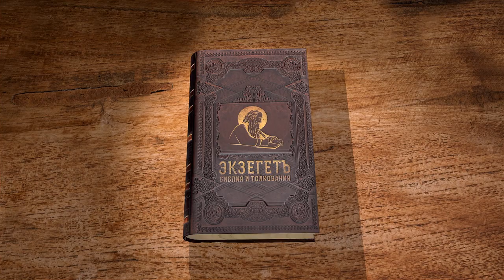Книга пророка Иеремии. Глава 50 "Пророчество о падении Вавилона" Священник Антоний Лакирев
Продолжаем цикл бесед по книге пророка Иеремии на библейском портале "Экзегет". Вместе со священником Антонием Лакиревым обратимся к главе 50. В ней содержится пророчество, которое Иеремии дается о Вавилоне.

🔸  Падение Вавилона
🔸  Обращение к Богу
🔸  Завет вечный
🔸  Призыв к освобождению из  плена
🔸  Возмездие за разграбление Иерусалима
🔸  Отмщение за разрушенный храм
🔸  Мера возмездия
🔸  Бог Искупитель
🔸  Бог - владыка все земли